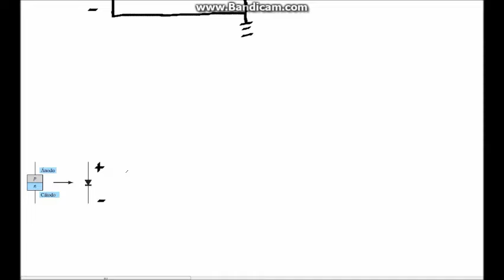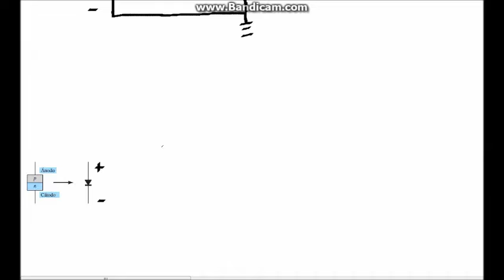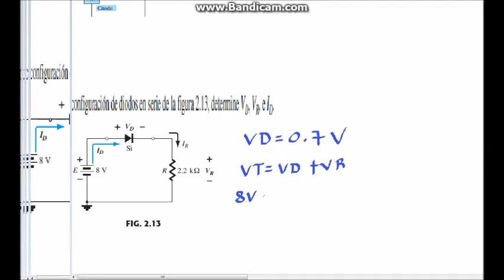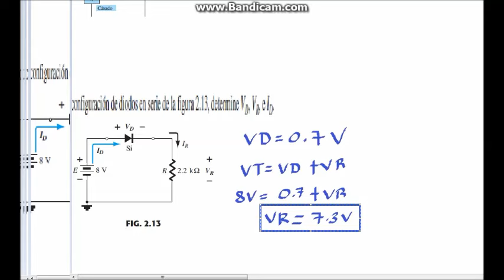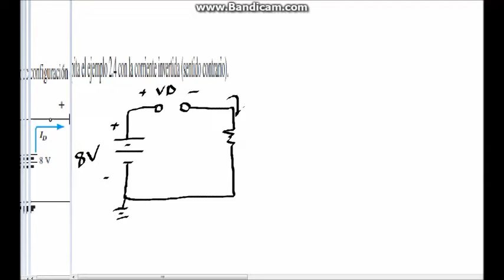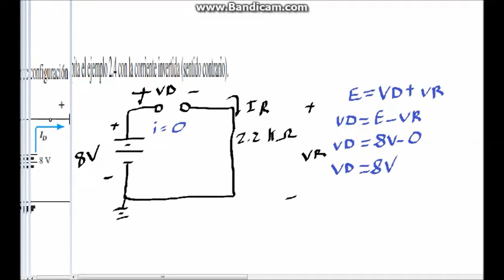Análisis de circuito con Diodo en corriente directa (DC).